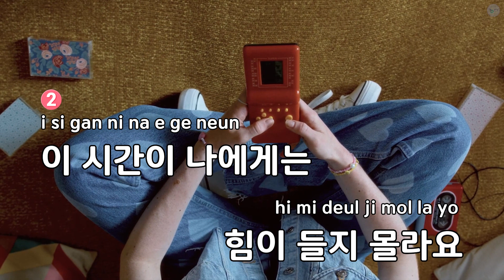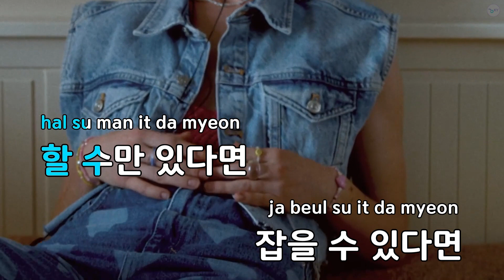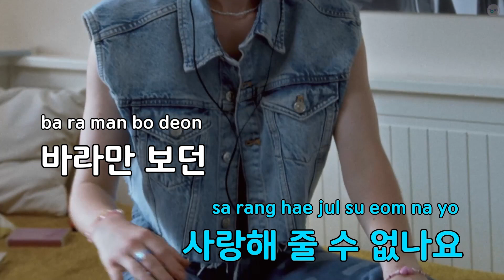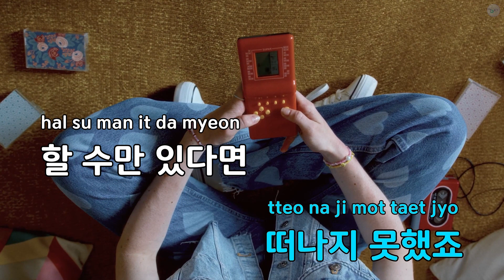애수 (영화"남남북녀"OST) - 김윤길 (KY.64024) / KY KARAOKE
★ 곡 정보 ★
번호 : 64024
제목 : 애수 (영화"남남북녀"OST)
가수 : 김윤길
작사 : 지성희
작곡 : 박정원

Copyrightⓒkeumyoung